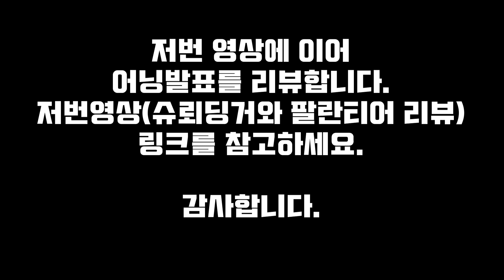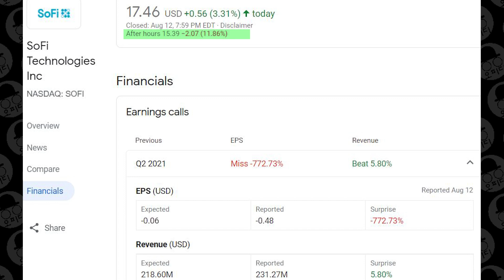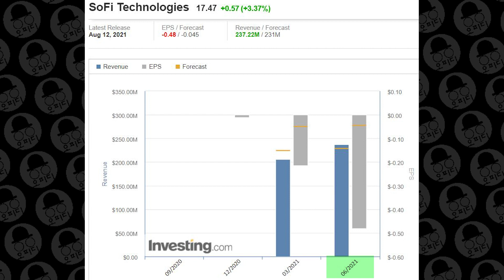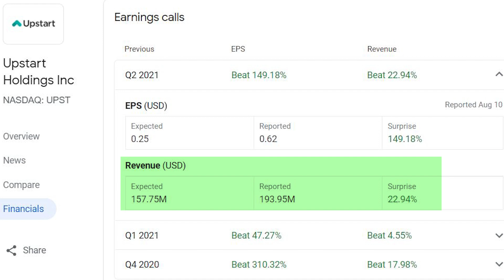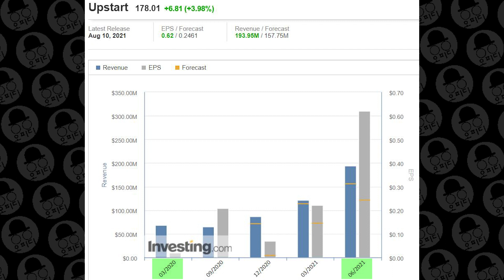어닝 발표 리뷰, 소파이 Sofi 와 업스타트 upst 의 어닝을 리뷰합니다. 2021 2분기 아주 간단히. 미국주식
2021년 2분기 어닝리포트 리뷰, 저번시간에 이어 이번 영상에서는 소파이와 업스타트를 리뷰해 봅니다.

감사합니다.